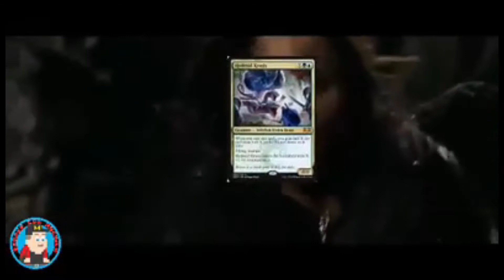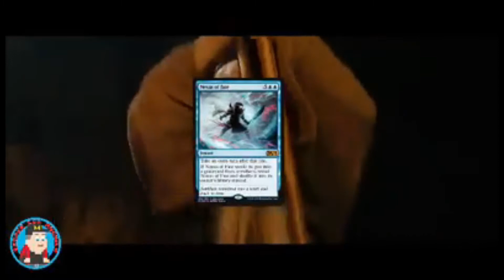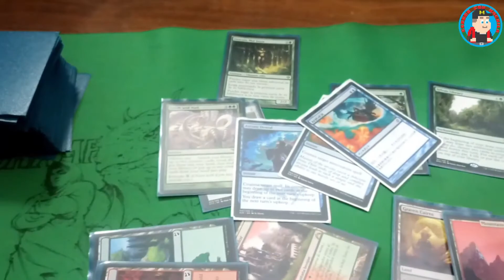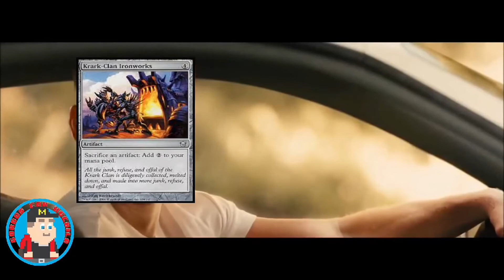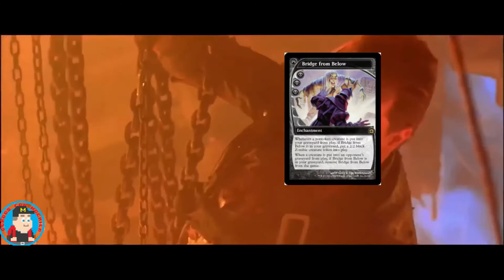MAGIC MEMES | GCM | RECOPILADO